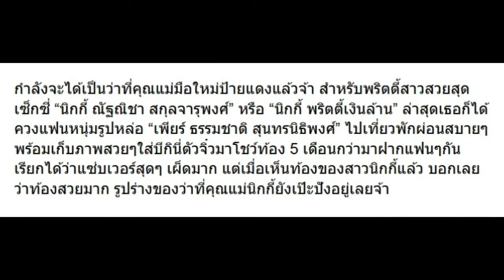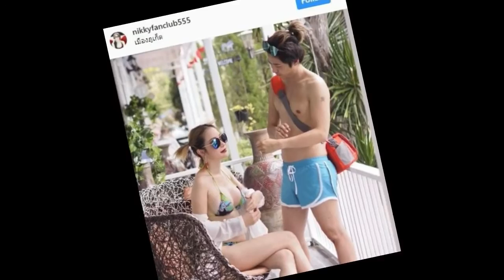10 ภาพ นิกกี้ พริตตี้เงินล้าน ท้อง 5 เดือนกว่า แต่โชว์แซ่บเว่อร์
10 ภาพ นิกกี้ พริตตี้เงินล้าน ท้อง 5 เดือนกว่า แต่โชว์แซ่บเว่อร์